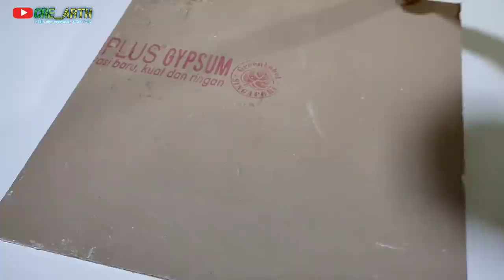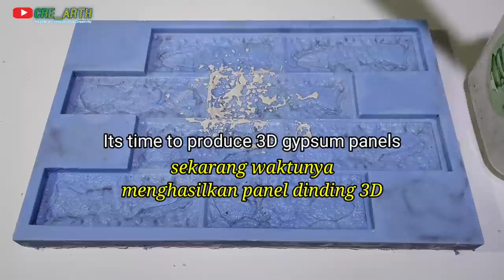How to make gypsum wall panel || silicone mold making from wall sticker foam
Silicone mold making for gypsum wall panel from wall sticker foam.